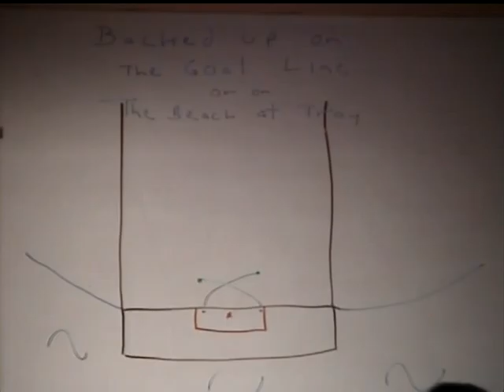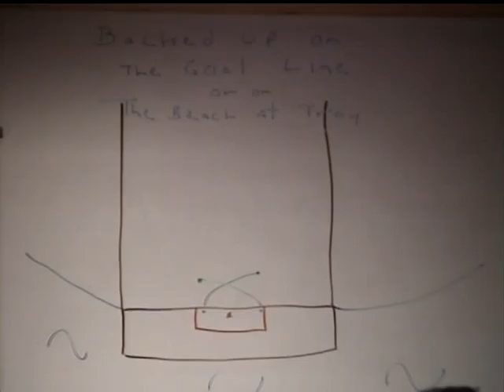Lecture 29. Everyday American Tragedies: Quinamid Gets on the Altar of War and Love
Jim Gustafson, Professor of Psychiatry at the University of Wisconsin Medical School, giving his Twenty-Ninth Lecture in a series of Thirty-Six Lectures on Maps in Psychiatry, as every Friday (but for an occasional vacation week), posted mid-afternoon on YouTube -- type in Jim Gustafson Channel -- or on his web site at http: //psychiatry.wisc.edu/gustafson.  Also, the new book, from which these lectures are drawn into ten-to-fifteen minute form, is available with one click also on his web site electronically.  These YouTube Lectures are for doctors and psychotherapists and patients and everyone interested in maps of the whole situation that will save us, distinguished from maps captured by only a part of the situation that can snare us.  They become a new sub-specialty of psychiatry, different from the main paradigm that has become more like internal medicine, useful as that is, but more like obstetrics as a set of capacities for delivering the patients from their maps of part of a situation that ensnare them.   William James called it a second birth and Michael Balint called it a new beginning.   My week-long Symposium at the Door County Summer Institute will be next August 5-9, 2013 on this very subject for psychotherapists and doctors.

Today's lecture comes down to everyday American tragedies like violence in marriage.  We begin from Homer's account of tragedy in The Iliad as reversal and recognition.  I give you five examples of this profound plot that has not changed for five thousand years of violence.   Indeed, we have been selected for it in our evolution in the mammalian line of the Lotka scenario.  We have two kinds of thrills:  breaking out of very defensive positions, and diving back to our burrows.   Our final stage of evolution in the mammalian line began in central Africa when homo sapiens was reduced by drought to less than a thousand members ninety thousand years ago, and fresh rains allowed a breakout like leapfrog from one frontier to another until we occupied the entire planet.  America is one of its last frontiers.  You can see how American football casts such a spell on the American public, for it plays out our very evolutionary history on the frontier.   Finally, we will conclude with my version of this history in a dream of being backed up against the goal line, with ample allusions to the Greeks being backed up on the beach at Troy in their most desperate moment in the war.   I show myself in this position with patients who are also backed up against the wall in their own tragedies of marriage, and how I locate in their bodies the knowledge of starting in a desperate situation from scratch with the only single play that works if it is practiced over and over again.

Thanks, owing you one lecture on American football, Jim